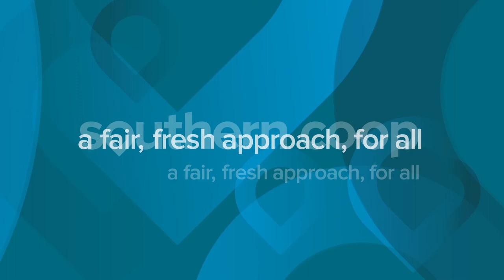Southern Co-op Brand Animation